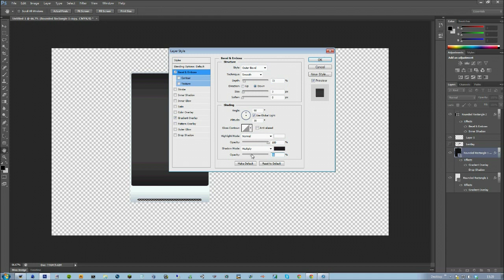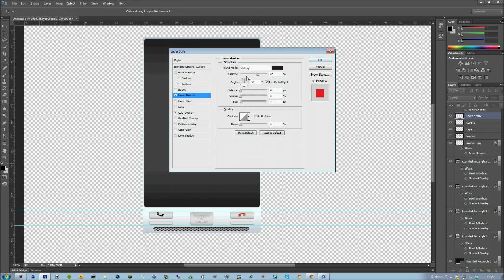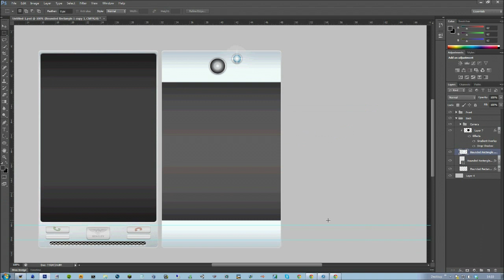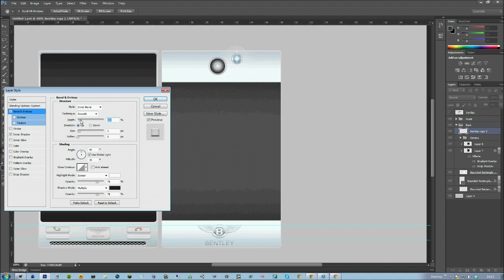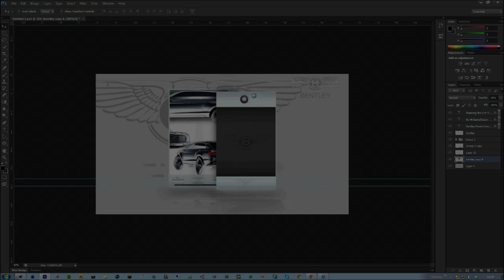Bentley Phone concept by MrSigma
My first concept for a phone hope you enjoy